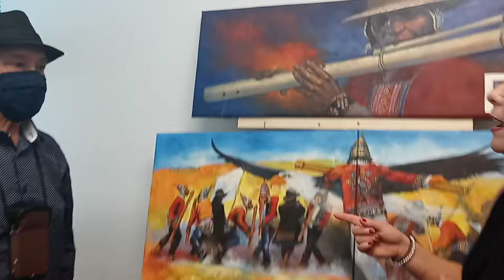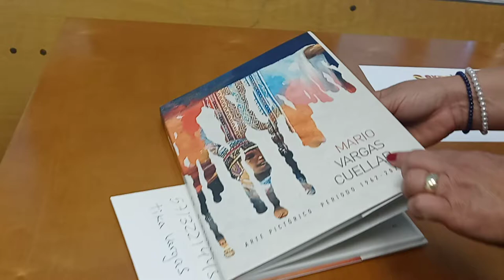Latinos por el mundo. Artista pintor y disenador. Mario Vargas Cuellar. 😍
Artist painter from Potosi, Bolivia. Mario Vargas Cuellar. Exibicion en Washginton Dc. Participando en la ExpobolUsa septiembre 2021.😃🗽🌄🌅 Ayuda a muchos ninos y ninas a pintar murales en su comunidad.